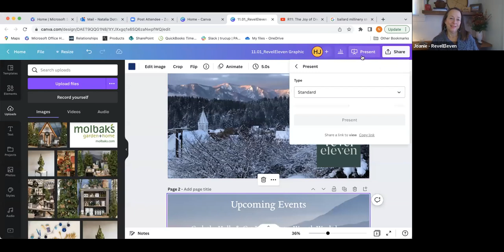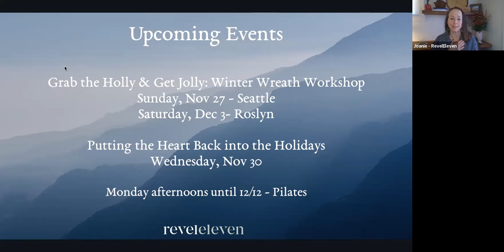RevelEleven: The Joy of Dressing for the Season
Megan Dillon will help you dress fun, functional and fabulous this season.

Megan has always had a heart for fashion and delights in bringing out the best in people through showing them the joy of dressing. At 52, she’s spent years working in the production industry, and is now blending her production experience with her love of fashion in producing events for Vogue and Condé Nast.

Megan highlights ways to curate a wardrobe you love and enjoy. By showcasing some pieces from her own closet, and how she adds fun touches to her outfits, Megan will help us understand how to leverage thrift and second-hand shopping.

Feel good in your clothes and invest in yourself through clothing!